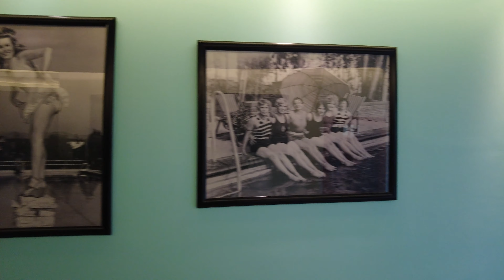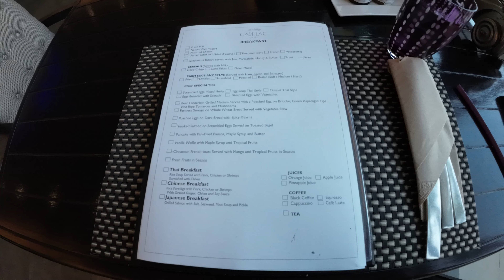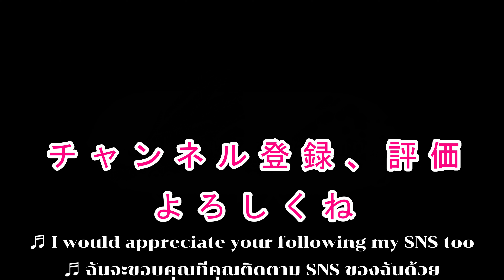パタヤ｜Wave Hotel｜5つ星ブティックホテル 4K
Wave Hotelを紹介します。
ビーチロード沿いのセントラルエリアにあります。
大きくはないホテルですが、とても快適に過ごせましたよ。

==お部屋のタイプ==
  Sunset Beach Front (with Valcony)
==フリードリンク==
  水のボトル
  インスタントコーヒー、紅茶
==アメニティ==
  歯ブラシ  あり
  ボディソープ
  シャンプーリンス
  石鹸
  その他（シャワーキャップ、綿棒）
==バスタブ==
  あり

Chapter
00:00 Introduction
00:15 Openning
01:33 Swimming Pool
02:35 Beach
03:06 Guest Room
05:56 Breakfast
06:39 Ending

こんにちは。LJです
今回はWave Hotelを紹介します
それではどんなホテルなのか見てみましょう

こじんまりしていて静かです

プールもメッチャ静かです
夜もいい感じで過ごせますよ

道を渡ればすぐビーチですよ

お部屋のタイプはSunset Beach Front (with Valcony)です
結構広いですよ

ミニバーは有料です
冷蔵庫の中のものも有料です

バルコニーを見てみましょう

注文表に記載してオーダーする形式でした
きれいに盛りつけされていてとてもいい感じです

とってもおしゃれホテルです
独りまたはカップルにおすすめのホテルですね

また次のビデオでお会いしましょう。
ありがとうございました。バイバーイ